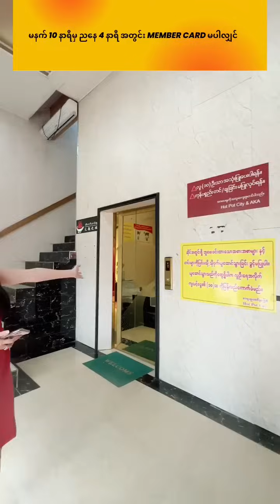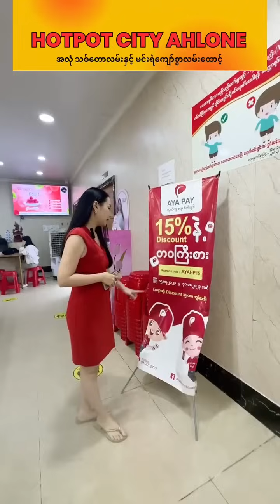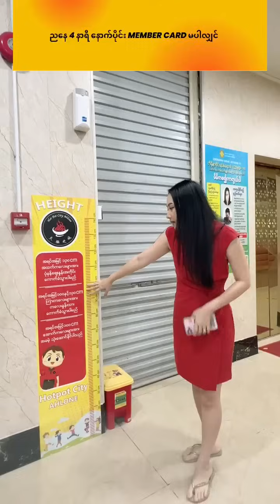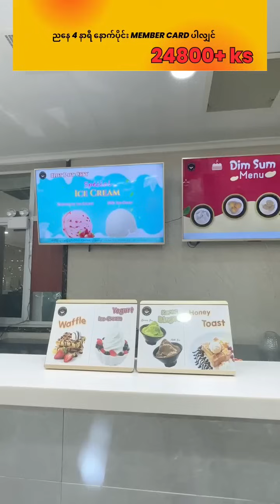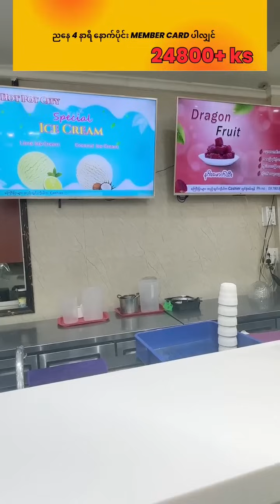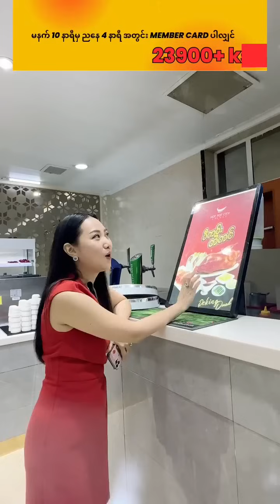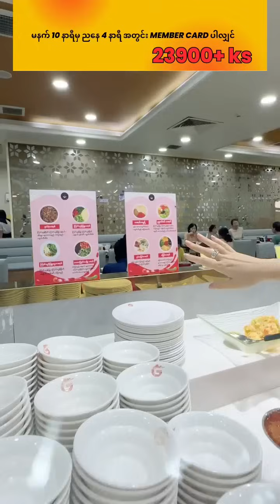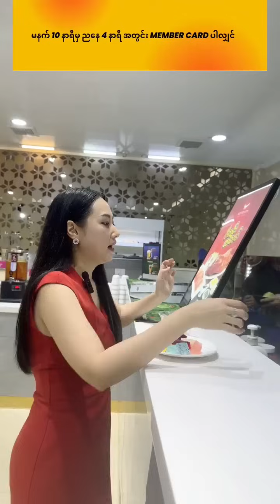သင်ဇာနဲ့အတူ Hotpot City Ahlone မှာနေ့လည်စာတူတူစားကြရအောင်နော်